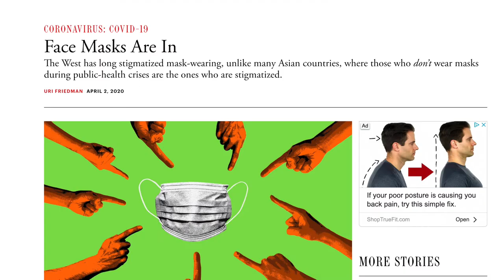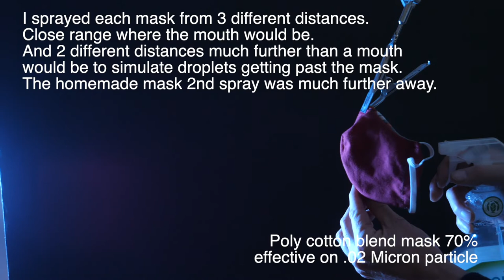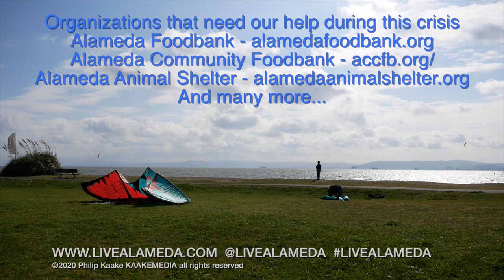Masks help STOP the spread! - Covid-19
This video is about how masks help stop the spread of Covid-19 Coronavirus. We all want to keep ourselves safe and protected. Front line workers like healthcare and medical workers needs protective equipment more than us staying at home. However when we go out into the world to shop we need to protect ourselves as well or none of this works. Masks are proven to help stop the spread of Covid-19 Coronavirus.

 Link to video on best practices for shopping and bringing food home. This is by a Doctor.

Local organizations that need our help during this crisis.

Philip Kaake
REALTOR©
DRE#01503852
Compass